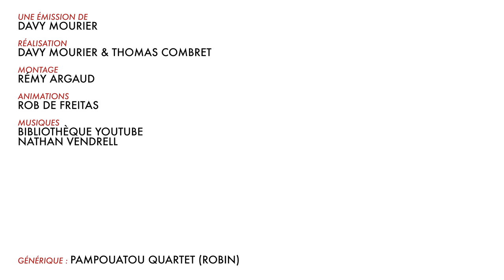BADNEWS AVENT #02 DECEMBRE